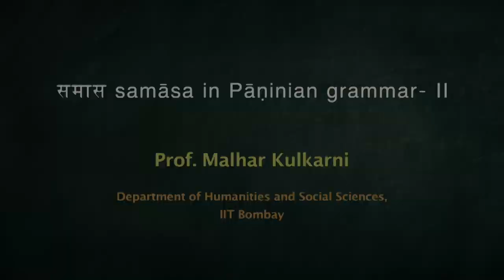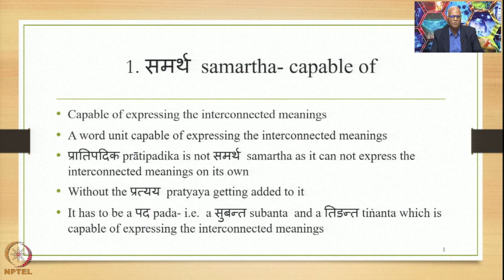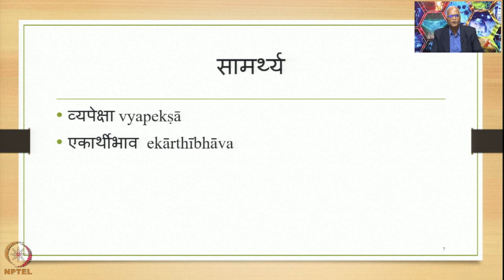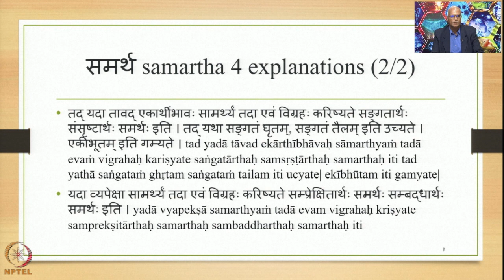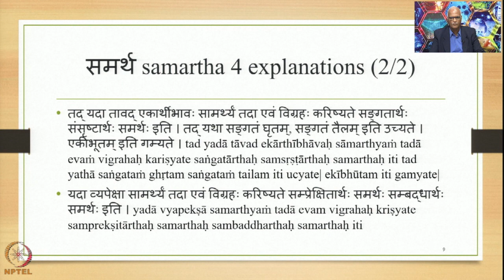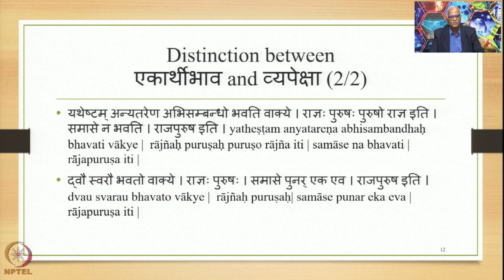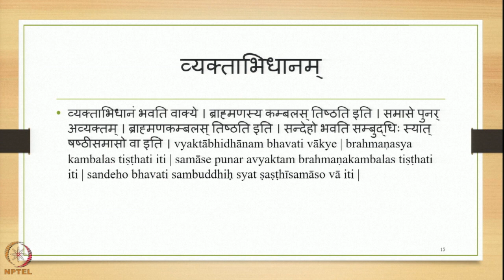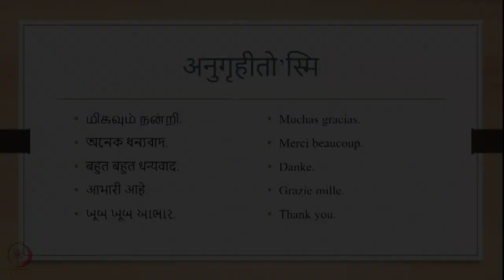Week 2 : Lecture 10 : सामर्थ्य sāmarthya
Lecture 10 : सामर्थ्य sāmarthya